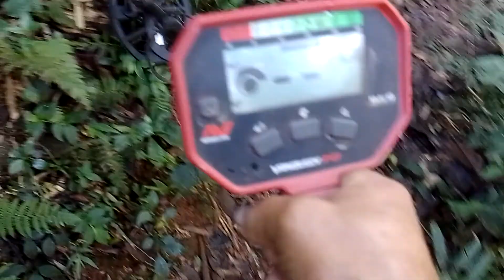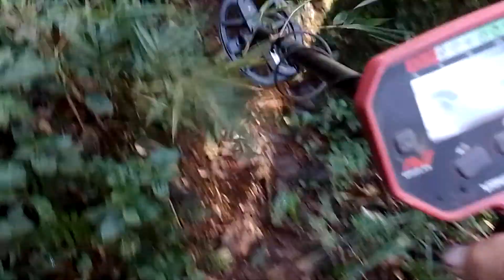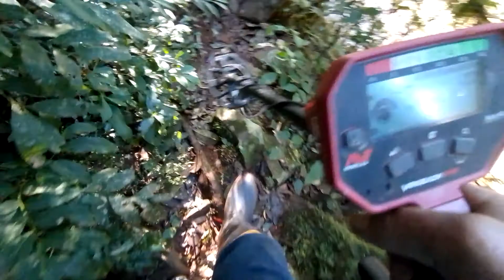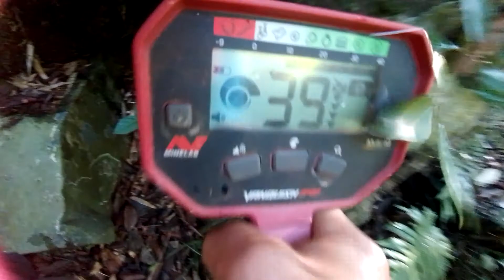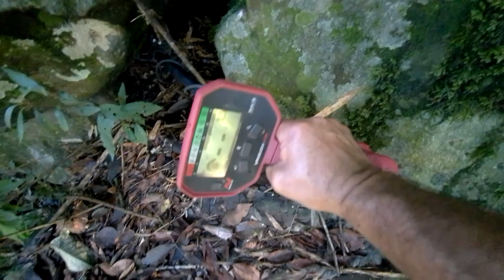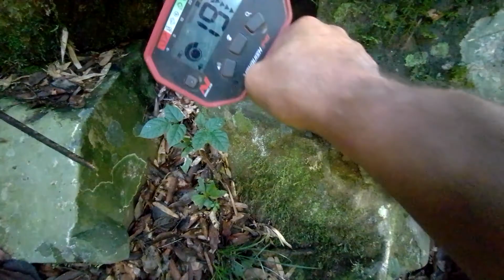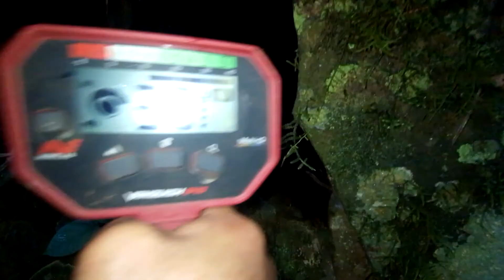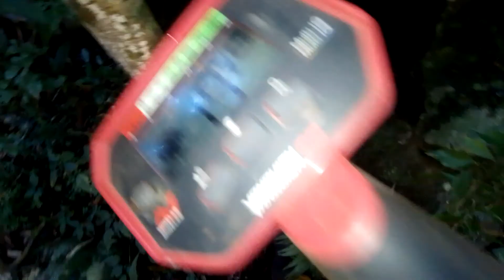CHEGUEI COM VANQUISH NA TOCA DO OURO GUARDADO